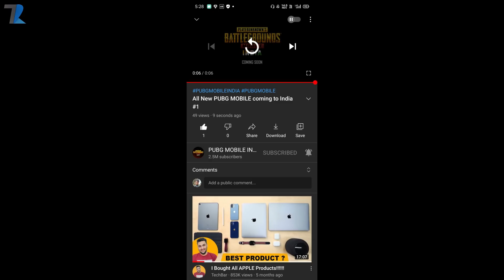PUBG Mobile India Launch Confirmed??😍 | BREAKING NEWS⚡⚡⚡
Hello Dosto is video me maine aap logo ko PUBG Mobile India ke bare me bataya hu jiska New Trailer PUBG Mobile India YouTube Channel par Leak hua tha..Umeed hai aapko video pasand aayegi..